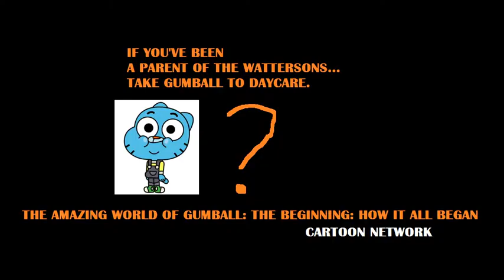DLC: Metro-Goldwyn-Mayer & Cartoon Network (2016) (For James)